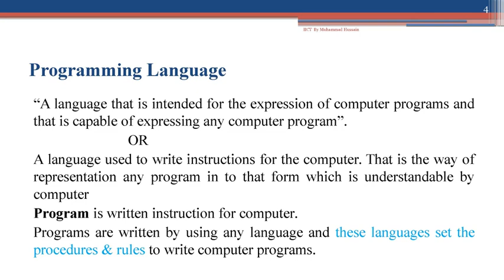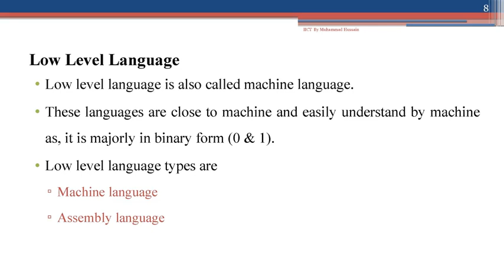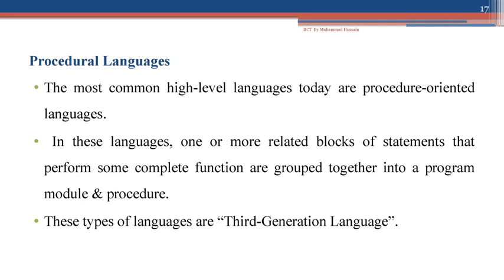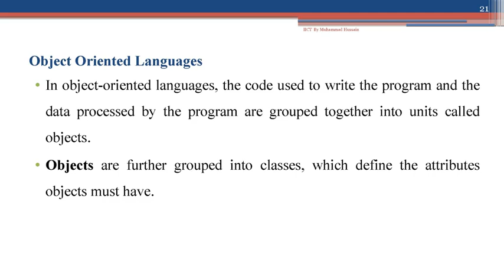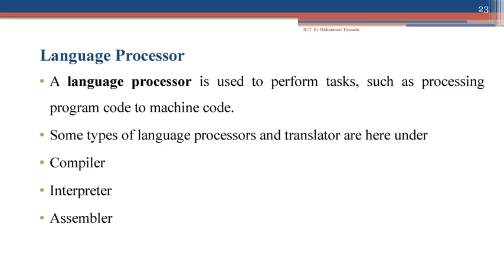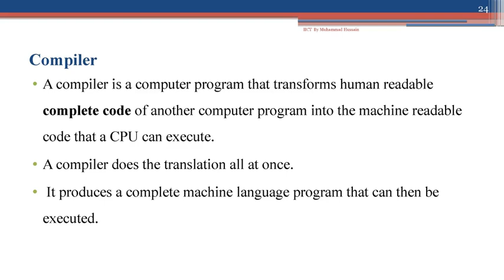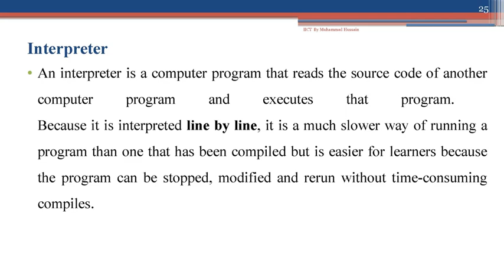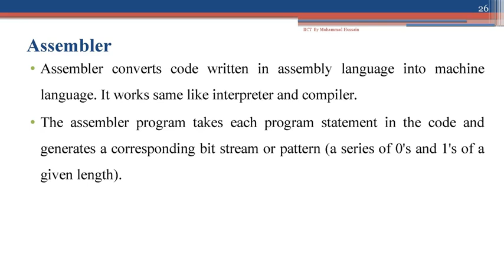introduction to computer lectures no 13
This video will gives a high level introduction to computer basics. It describes hardware and software along with input devices, processing data, storing data and output devices